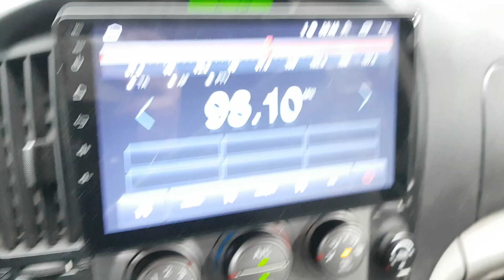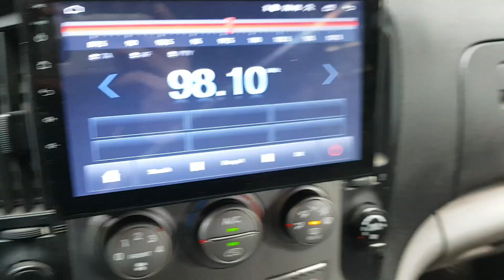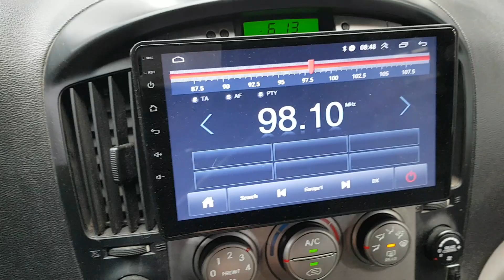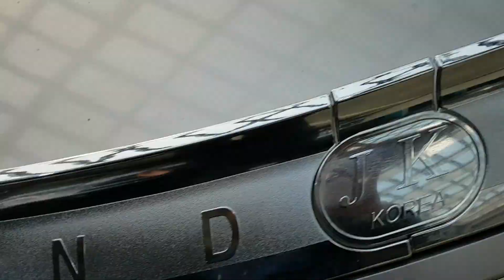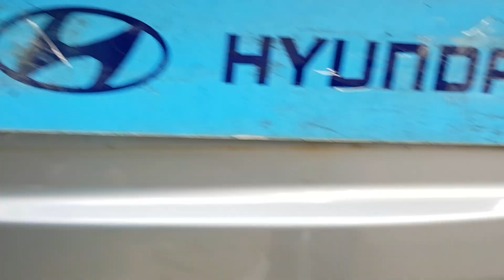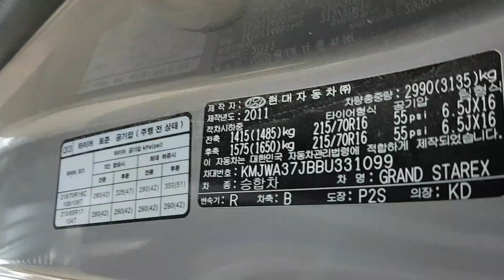VEHÍCULOS USADOS COREANOS | SENA TRADING - 2011 STAREX BU331099